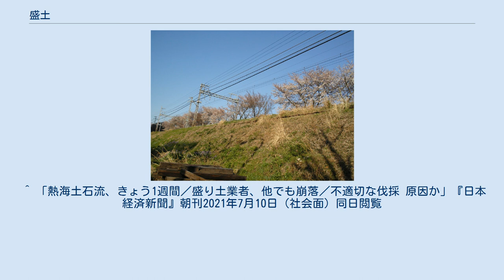盛土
小田急線座間駅付近の盛土 盛土または盛り土（もりど、もりつち）とは、低い地盤や斜面に土砂を盛り上げて高くし、平坦な地表を作る、または周囲より高くする造成工事。
またはそれが施された道路や鉄道の区間、工事によって盛られた土砂そのもののことも指す。
 河川の堤防、住宅地の開発や道路整備などで平坦な地表が必要なときに行われることが多い。
 ただし軟弱な地盤の上にただ土を盛り上げただけでは時とともに地盤沈下が発生しやすい。
それを防ぐため転圧や地盤改良工事などの対策をあわせて行う必要がある。
 しかし地震時は液状化現象、また大雨により崩落災害が起きることもある。
 盛土を行う場合には丁張り（ちょうはり）またはトンボと呼ばれる目印を用いる。
まず地面に木杭を打ち込んで測量して目標とする高さに印をつける。
T字になるように木杭の印の高さとヌキ材と呼ばれる横板の下端を合わせて釘で固定する。
これを目印にブルドーザーなどを使って土を押し寄せ、土を盛り立てる。
 特に、水域や湿地を横断する道を作るために設けた盛土を土手道という。
 また、築堤は、 周囲より高くして道路や鉄道を通した部分については築堤（ちくてい）と言うことも多い。
 河川の堤防を築くことも意味する。
 日本では、北海道胆振東部地震（2018年9月）により札幌市清田区の盛土造成した住宅地で液状化現象や陥没が起きたことから、国土交通省が全国の自治体に大規模造成地（3000平方メートル以上）の調査を指示したところ、盛土造成地が合計10万ヘクタール存在することが判明し、約5万1000カ所をハザードマップに掲載した。
国土交通省は、まずボーリング調査を実施し、耐震性が不十分な場合は地盤改良や地下水排出パイプの設置などによる対策を促しているが、住民の合意形成や費用負担が課題となっている。
 盛土はより低所に人家や道路、鉄道などがある場合、土石流や地すべりといった土砂災害やその被害増幅をもたらすリスクもある。
令和3年7月3日の熱海市の土砂災害では起点に盛土がされていた。
 谷筋・沢を埋めるように盛土を行なった場合には、表面上の見た目はなだらかに平坦状となったとしても、元来の水筋はその地下に残存し、地中の水として存在し流れる。
大雨などにより、その地中水量および水圧が増し、盛土を崩壊させる場合がある。
さらに下流に向かう土石流となる場合もある。
 斜面の傾斜に応じて、水防ダムおよび水抜きを設けて危険を防止する必要がある。
 ^ a b 「盛り土造成地、マップ公表 地震時の崩落対策へ」『日経産業新聞』2020年8月14日（先端技術面） ^ a b c d “どぼくのことば Vol.2”. 土木学会企画委員会. 2020年2月23日閲覧。
 ^ 「熱海土石流、きょう1週間／盛り土業者、他でも崩落／不適切な伐採 原因か」『日本経済新聞』朝刊2021年7月10日（社会面）同日閲覧